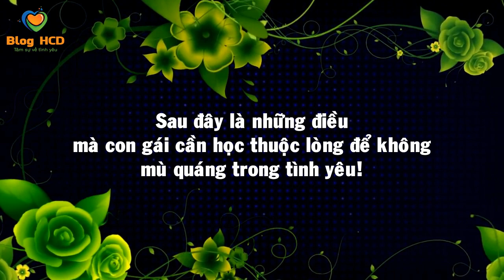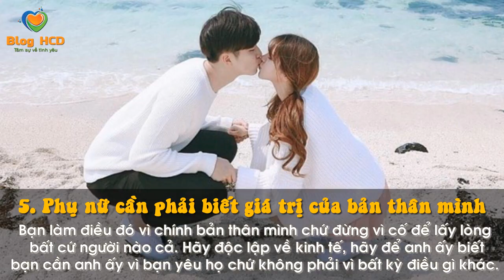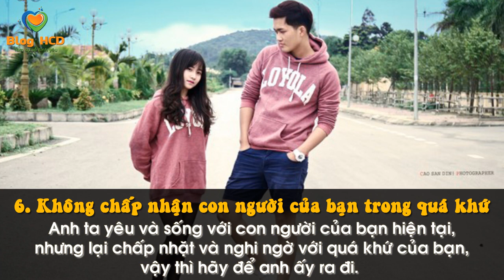Những điều con gái cần NHỚ khi yêu con trai. Tình yêu sẽ Hạnh Phúc | Blog HCĐ ✔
Cuộc sống của bạn ngoài người đàn ông bạn yêu thì còn có gia đinh, bạn bè, đồng nghiệp… và cả chinh bản thân mình nữa. Người đàn ông yêu bạn sẽ không bắt bạn cả ngày chỉ chú ý đến anh ta đâu!